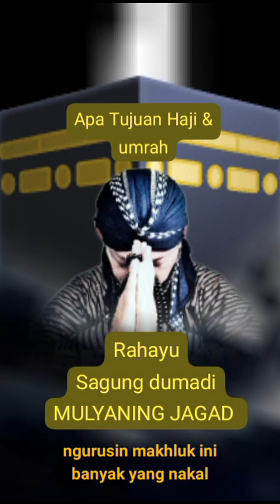Apa tujuan Haji dan umrah...cak sis keboan sikep Gedangan Sidoarjo